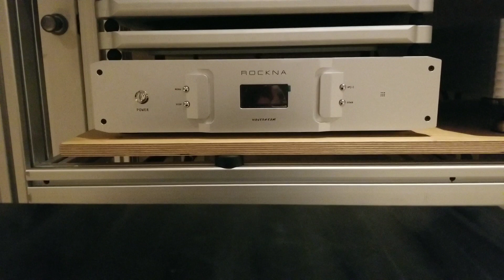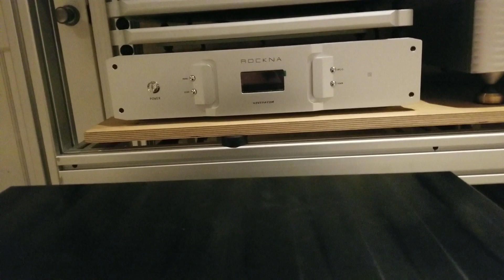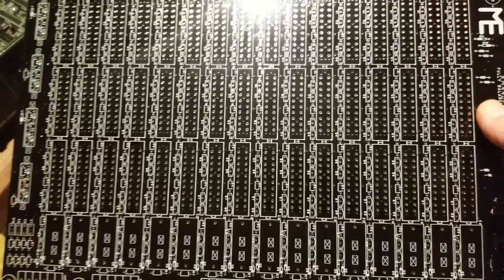4 way active crossover, 100% discreet and fully differential.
Here is a look at my custom build Xover, made OCD style. If you try to find a 100% discreet AND fully differential Xover they dont exist, especially in 4 way..